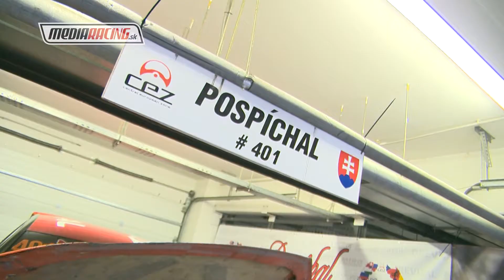POSPÍCHAL Team – sezóna 2017 (relácia)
Miroslav Pospíchal